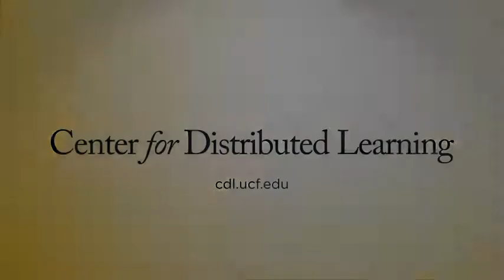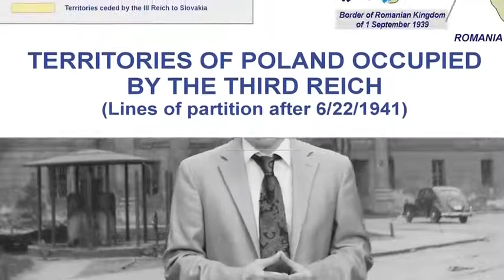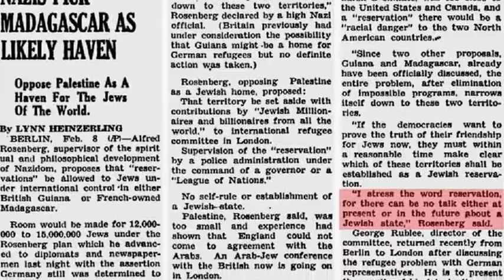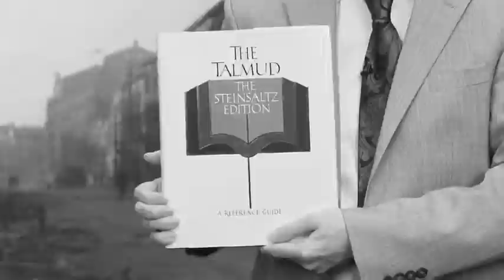The Judenrat #11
The Judenrat #11 Well after Hitler rose to power in Germany, the Nazis realized that they still needed Jewish organizations to act in an intermediary capacity with the German government. They decided to establish Judenrate — Jewish councils. Most were organized with one purpose – to execute Nazi policies. Both the leaders and the captive populations had little choice but to cooperate. Who among us can sit in judgment?